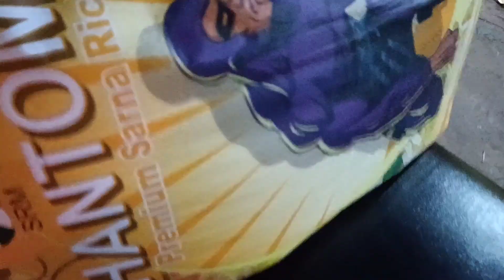Hame saram nahi aati.....jo soch hai BDS Family Vlog